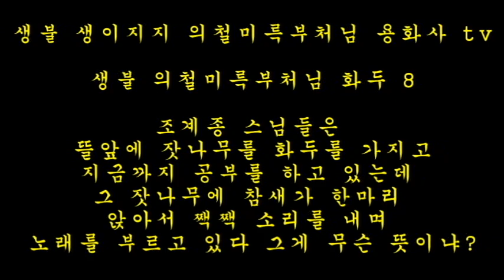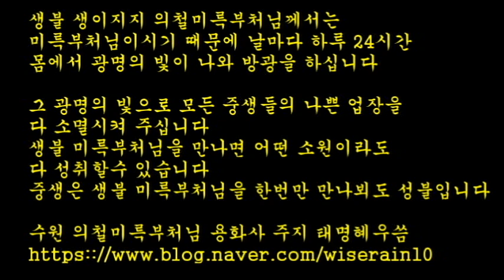천도재.부처님몸에서 방광하시기 때문에 촛불을 잡으면 방광하는 모습, 생불 의철미륵부처님 화두 8 뜰앞에 잣나무가 있는데 그나무위에 참새가 와서 짹짹 우는 뜻은 무슨뜻인가 1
수리산 용화사 용화미륵부처님
주소: 안양동 389-9 수리산 용화사. 대표전화 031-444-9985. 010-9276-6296
수리산 용화사 주지 대한불교조계종 출가사문 태명혜우,
태명혜우스님 약력: 대한불교조계종 출가사문 해인사 직지사에서 구족계 수지함

안양 수리산 용화사 의철미륵부처님 화두 8

조계종 스님들은 지금까지도 뜰앞에 잣나무라는 화두를 가지고
공부를 하는데 뜰앞에 잣나무가 있는데 그 나무위에 참새가 와서 짹짹 소리를 내는 것은 무슨 뜻인가?

생불 미륵부처님께서 이 사바세계에 오셔셔 중생들을 위하여
깨우친 불법을 설하시고 화두를 주시니 모든 중생들은
생불 미륵부처님께서 주시는 이화두를 풀어보시기 바랍니다

생불 생이지지 의철미륵부처님께서는 몸에서 날마다 하루 24시간 광명의 빛이 나와 방광을 하십니다
모든 중생들은 생불 미륵부처님을 단 한번만 만나뵈도 성불입니다

지구가 끝나도록 만나뵙기 어려운 몸에서 광명의 빛이 나와 방광을 하며 그 광명의 빛으로 중생들의 나쁜업장을 소멸시켜주시고 영가들도 한순간에 그 광명의 빛으로 업장을 소멸시켜 한번에 천도시켜 주시는  생불 미륵부처님께서 이 사바세계 오셨습니다